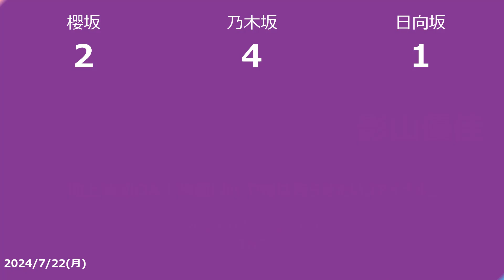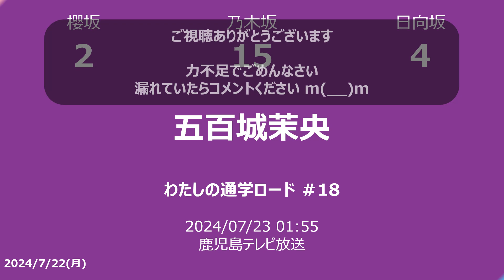【明日の坂道】【全国】乃木坂櫻坂日向坂出演情報 2024/07/22 【番組出演】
2024/07/22の乃木坂46と櫻坂46と日向坂46のTV出演情報です

　テレビ朝日 2024/07/22 04:55
　斎藤ちはる

　フジテレビ 2024/07/22 05:25
　原田葵

■ラヴィット！
　TBS 2024/07/22 08:00
　中嶋優月

■第2話 10時のドラマ 吉祥寺ルーザーズ #2
　FTB 2024/07/22 09:50
　岩本蓮加

■ゲキレア珍百景
　ABA 2024/07/22 14:55
　斎藤ちはる

■ナゼそこ？
　ＱＡＢ琉球朝日放送 2024/07/22 15:20
　秋元真夏

■地上波初OA！映画「かぐや様は告らせたいファイナル」
　TBS 2024/07/22 21:00
　影山優佳

■所さんの学校では教えてくれないそこんトコロ！ SP[前]
　三重テレビ 2024/07/22 21:00
　一ノ瀬美空 五百城茉央

■町中華で飲ろうぜ 冷やし中華SP
　BS-TBS 2024/07/22 22:00
　樋口日奈

　テレビ朝日 2024/07/22 23:55
　齊藤京子

　HTB 北海道テレビ 2024/07/23 00:25
　田村真佑

■あざとくて何が悪いの？
　eat 2024/07/23 00:30
　佐藤璃果

　KHB 2024/07/23 00:30
　齋藤飛鳥

■アメトーーク！ パクりたい-1GP
　BBT 2024/07/23 00:35

■第4話 真夜中ドラマ「湯遊ワンダーランド」
　TVｈ 2024/07/23 00:40
　樋口日奈

■第3話 DRAMA ADDICT「初恋不倫〜この恋を初恋と呼んでいいですか〜」
　テレビ愛知 2024/07/23 00:40
　樋口日奈

■第5話 さっちゃん、僕は。 ＃5「さっちゃん、別れよう」
　ＳＢＳ 2024/07/23 00:59
　樋口日奈

　日本テレビ 2024/07/23 01:09
　乃木坂46

■第3話 焼いてるふたり 〜交際0日 結婚から恋をはじめよう〜
　NIB 2024/07/23 01:09
　松村沙友理

■日向坂46 ミュージックパレード
　日本テレビ 2024/07/23 01:45
　日向坂46

■わたしの通学ロード ＃18
　ＫＴＳ 2024/07/23 01:55
　五百城茉央
(2024/07/21)